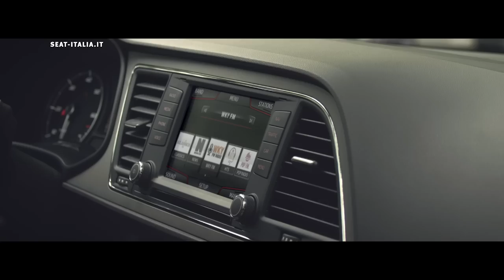Nuova Leon X-PERIENCE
La vita è un'avventura, qualsiasi strada tu scelga. Esplora nuove vie con la straordinaria all-road Nuova Leon X-PERIENCE, pronta per aiutarti a trasformare ogni giorno in un'esperienza memorabile.